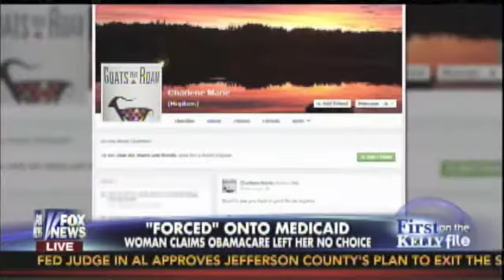Obamacare is Obamacaid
Obamacare forcing people on healthcare welfare